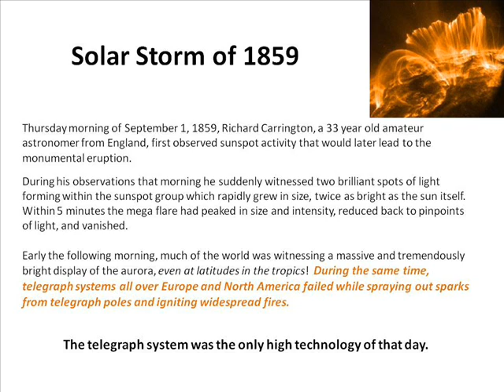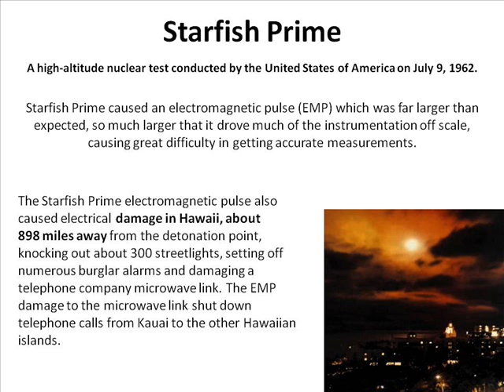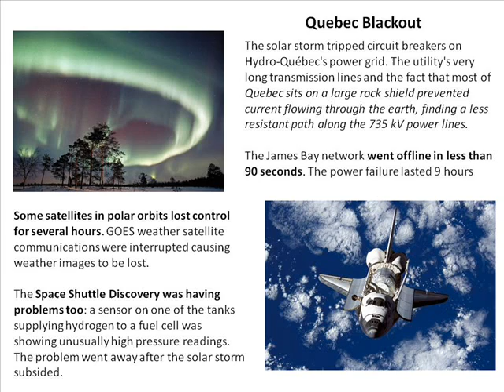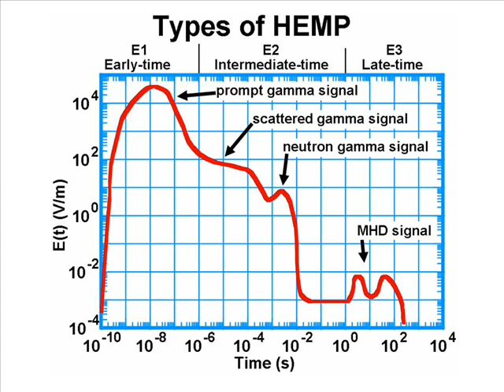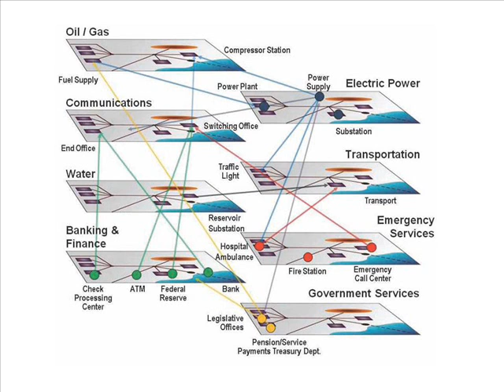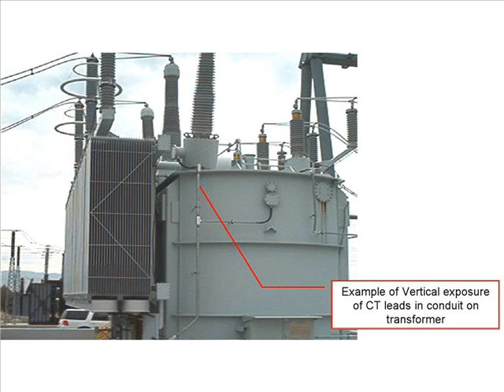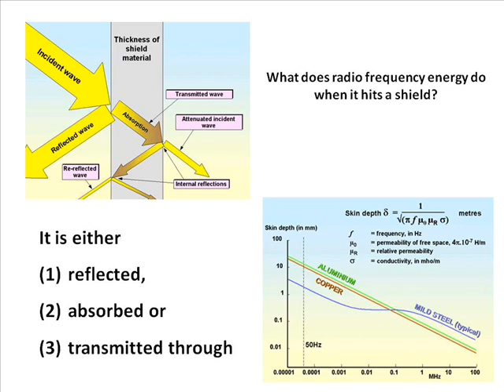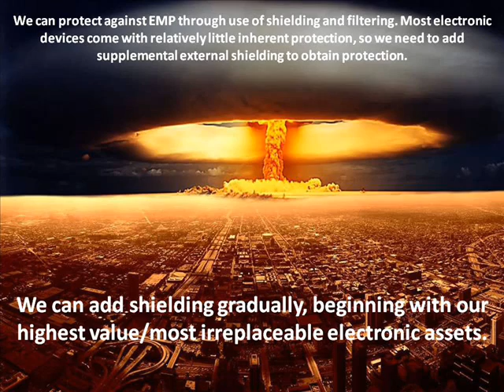The facts about EMP and Faraday Cages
A fact filled slide show on EMP's and what they really are and what many are doing wrong and why.